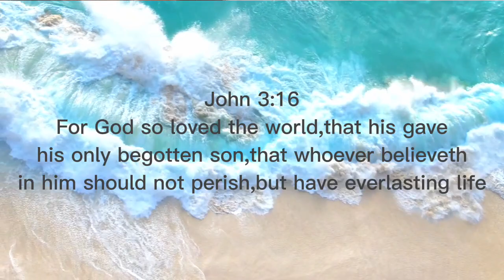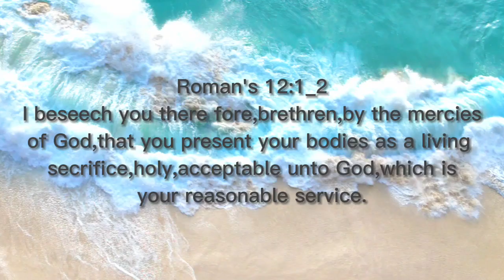THE LOVE OF GOD REVEALED